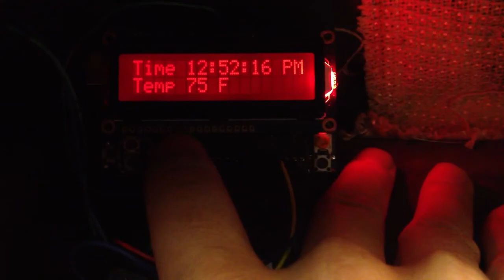Clock features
Running the LCD clock features